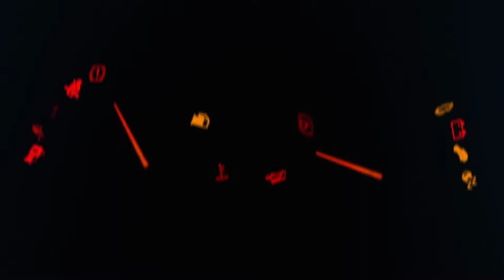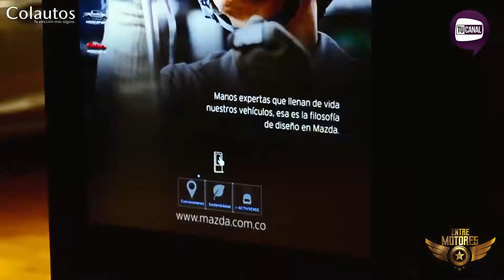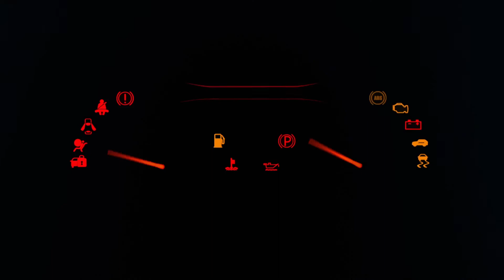ENTRE MOTORES 8 OCTUBRE 2019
Hoy en Entre Motores:

- Conoce las novedades, lanzamientos y conviértete en un ExpertoMazda con Colautos.
- Conocimos el estilo de vida de Jeyson Narvaez, el con orgullo nos enseño su Honda Civic.
- la nueva moto que entra a competir en el segmento de las cuarto de litro, la nueva Gixxer 250.
- Sebastián Pérez trae su Honda Civic, con un motor que considera tener personalidad y poder.